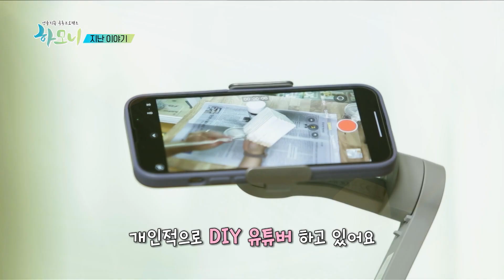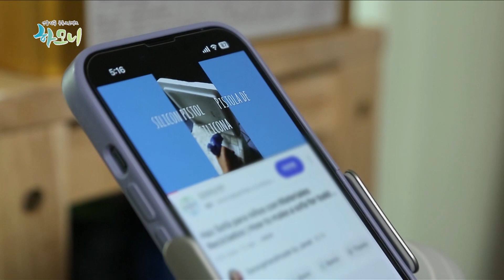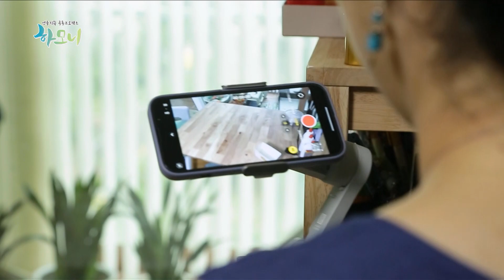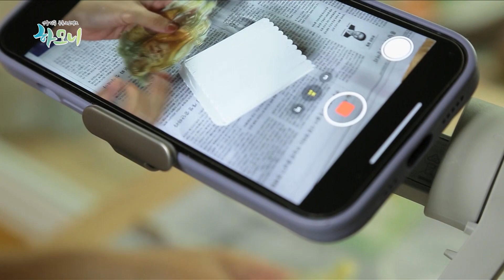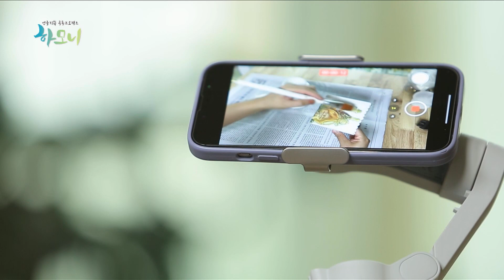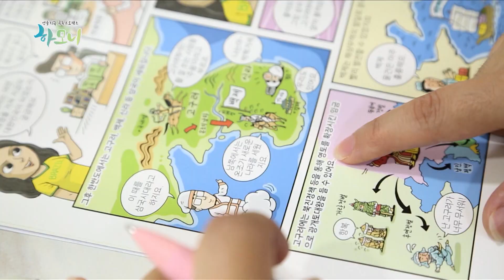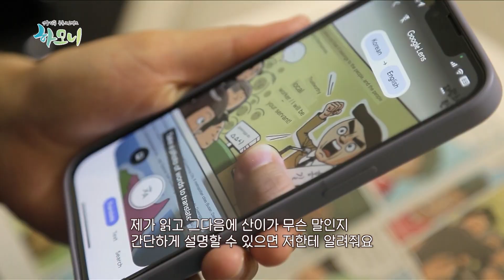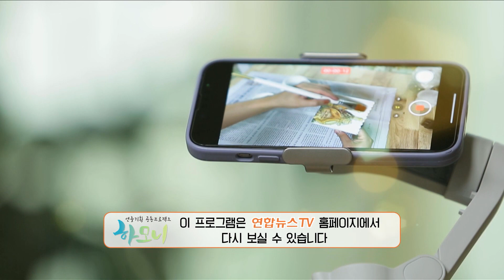[하모니] 페루에서 온 밀라그로스 씨의 여름나기 - 4부 / 연합뉴스TV (YonhapnewsTV)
[하모니] 페루에서 온 밀라그로스 씨의 여름나기 - 4부

한국에 정착한 지 13년 된 밀라그로스 씨.

헌신적인 엄마이자, 내조의 여왕인 그녀에겐 또 다른 타이틀이 있습니다.

재활용품으로 근사한 생활 소품을 만들어 내는 DIY 유튜버!

어릴 적부터 손으로 만드는 걸 뭐든 좋아했던 밀라그로스 씨는

한국에 온 후, 타향살이의 외로움을 달래기 위해 무언가 만들기 시작했다는데요.

그때 아내의 재능을 발견한 동진 씨의 추천으로 유튜브 채널을 개설하고,

기획에서부터, 촬영, 편집은 물론 다국어 자막까지 직접 다는 1인 크리에이터가 됐습니다.

버리는 비닐봉지로 예쁜 꽃송이를 만드는 건 기본~ 신문지를 활용해 선반을 만들고

통조림 캔으로 예쁜 보석함을 만드는 황금 손, 밀라그로스 씨!

오늘은 종이 곽과 그동안 모아 놨던 아이스크림 나무 막대로

멋진 냅킨꽂이를 만들 예정이라는데요~

페루에서 온 밀라그로스 씨의 여름나기를 이번 주 하모니에서 만나봅니다.